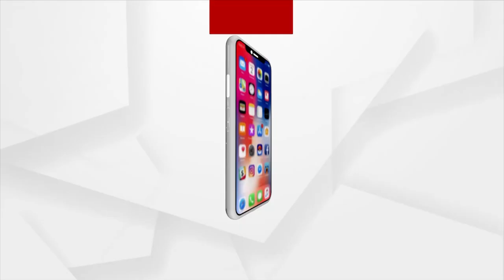People Form Bhagua Villagers Left With Negligence By Odisha Govt in Banki